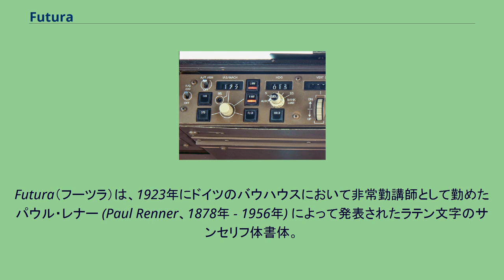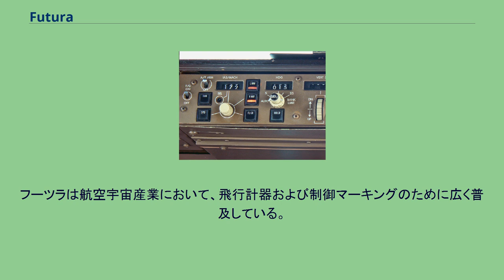Futura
Futura（フーツラ）は、1923年にドイツのバウハウスにおいて非常勤講師として勤めたパウル・レナー (Paul Renner、1878年 - 1956年) によって発表されたラテン文字のサンセリフ体書体。
futuraとはラテン語で「未来」(英語の “future” に相当)の意。
「フトゥーラ」がラテン語や西欧諸語の発音に最も近く、片仮名表記には他に「フツラ」「フツーラ」などが見られる。
“tu” の音節の “u” のみが長音であるため、厳密には「フーツラ」という表記は原音からすると誤りであるが、日本ではこの読みが幅広く浸透している。
いわゆるジオメトリック・サンセリフの一種で、幾何学的な造形が特徴的である。
現在でもよく用いられているサンセリフのひとつで、ルイ・ヴィトンのロゴ等にも使用されている。
一時期、「ナチス・ドイツを連想させる書体であり、使う文化圏には注意を払った方がよい」と日本で言われたことがあった（朗文堂の片塩二朗が書籍等でこのように主張していた）。
しかし小林章や立野竜一の調査によれば、「ナチスを連想させる書体」という話は、日本の中だけで流布していた誤解である。
フーツラは欧米諸国やイスラエルなど、世界中で広く使用されている書体であり、「特定の政治的意味を持ち、使用には注意の必要な書体」だと見なすのは全くの誤りである。
むしろフーツラの製作者レナ―は反ナチとして著名な人物であり、レナ―の勤めていたバウハウスは、ナチ党によって退廃的だと見なされ迫害を受けた側に当たる。
フーツラで書かれたボーイング747のオートパイロットコントロール。
フーツラは航空宇宙産業において、飛行計器および制御マーキングのために広く普及している。